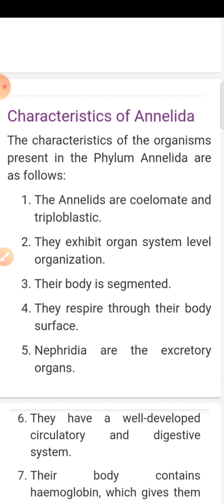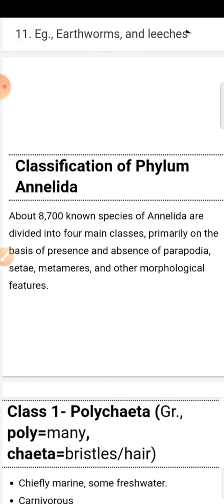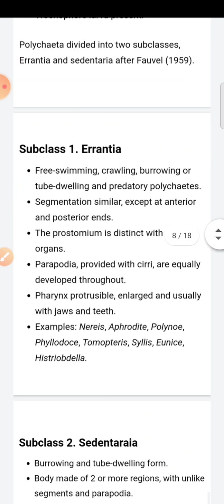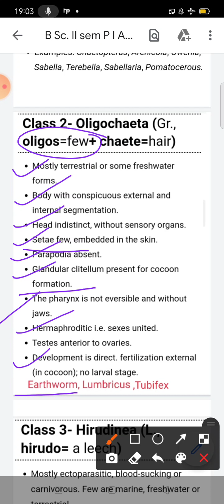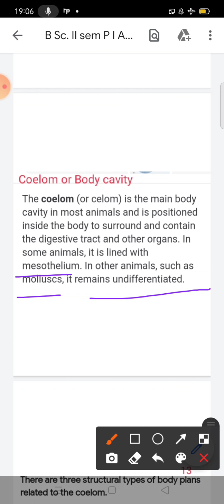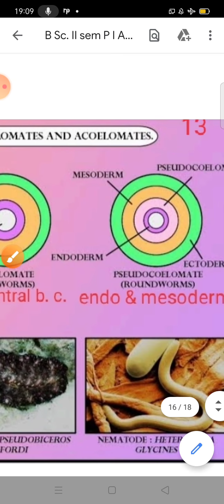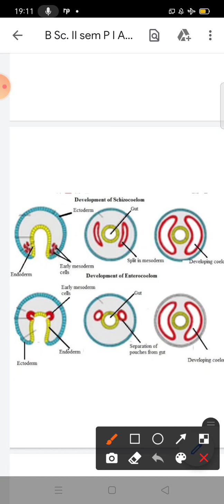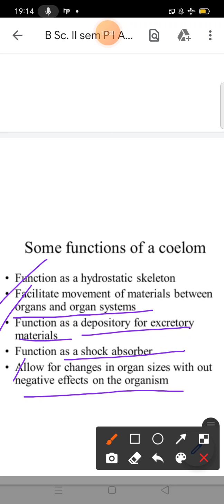Phylum: Annelida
Classification and Features